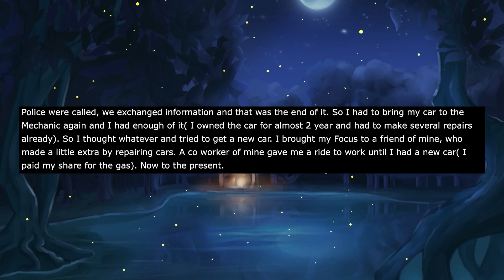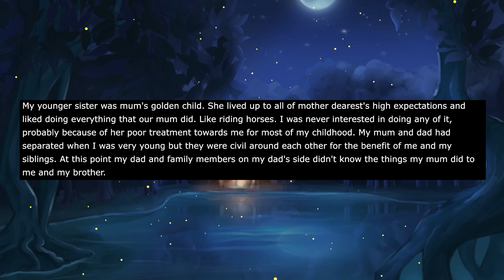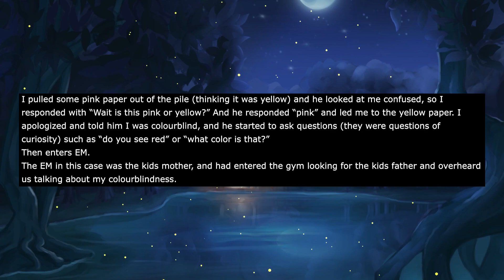I Was 8 yo When Mom Injured My Wrist & Forced Me To Go Riding A Horse To Hide It So She Did THIS...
My mother is not a good person and when thinking of ways to describe her, a few names come to mind. Annie Wilkes from Misery and Margaret White from Carrie, just to name a few (Stephen King depicted my mother quite nicely in those books). Since a very early age my mother was mentally and physically abusive towards me and my older brother (who's autistic). This is a story of one of those occasions (of which there were many). I think I was about 8 at the time.